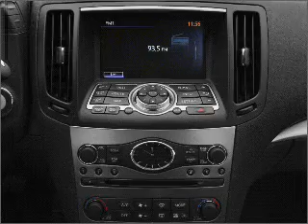2011 Infiniti G37x - ASHLAND VA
Year: 2011
Make: Infiniti
Model: G37x
Trim: Sport Appearance Edition
Engine: 3.7 liter 6 cylinder 24 valve
Transmission: 7-Speed Automatic
Color: Moonlight White
Mileage:
Address:
418 S WASHINGTON HWY